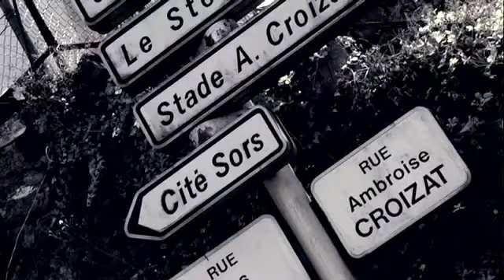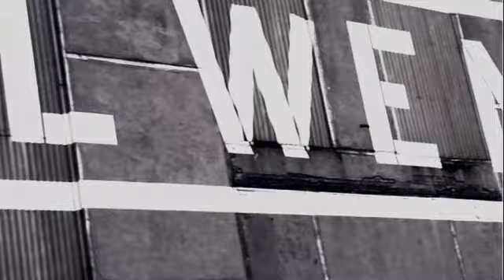Taipan - Balade Au Pays Haut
Artist: Taipan
Title: Balade Au Pays Haut (produced by Cehashi)